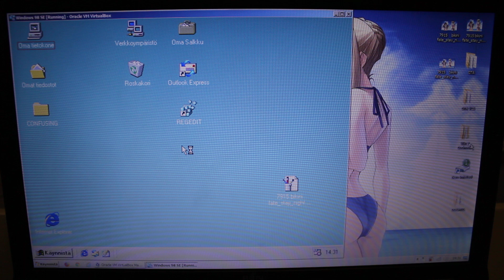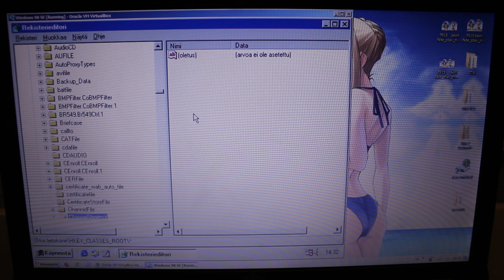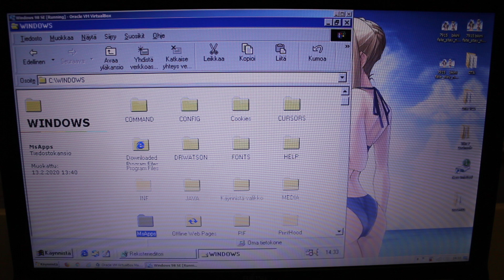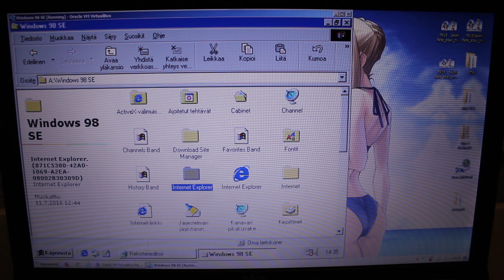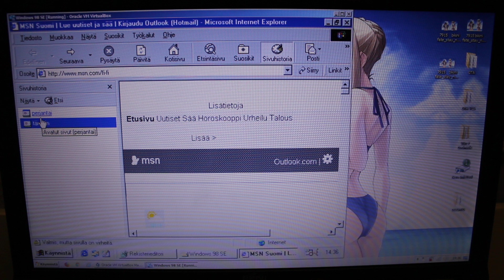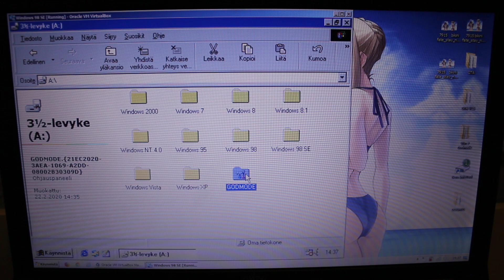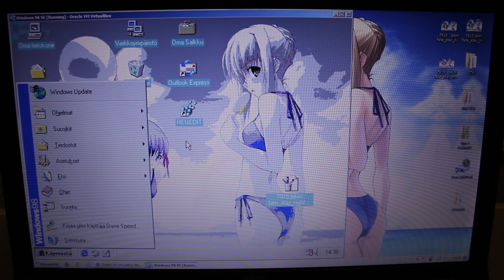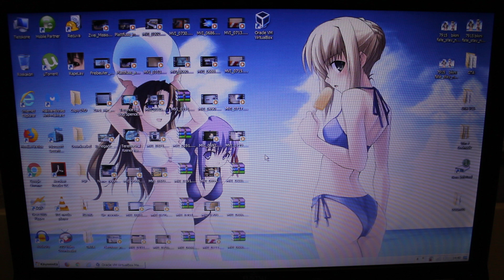Godmoding on Windows 98 Second Edition is odd (1080p)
I thought this stuff doesn't work at all in 98SE, but damnit it actually does when certain conditions are met.